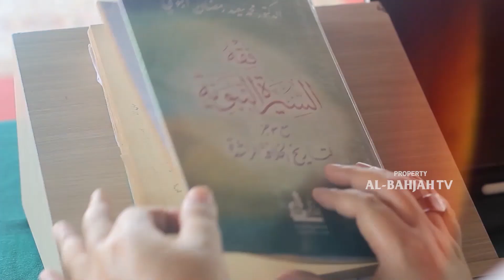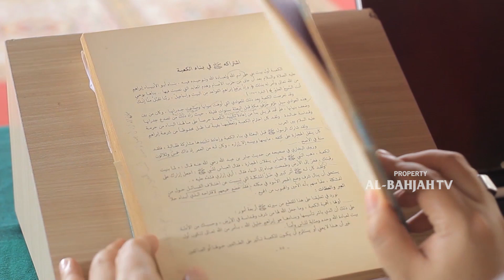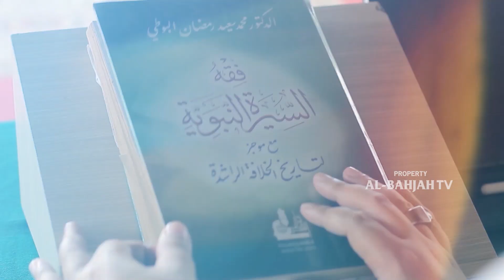Rasulullah Memperkuat Ajaran Nabi Ibrahim | Sirah Nabawiyah | Episode 76 | Ustadz Muhammad Nur